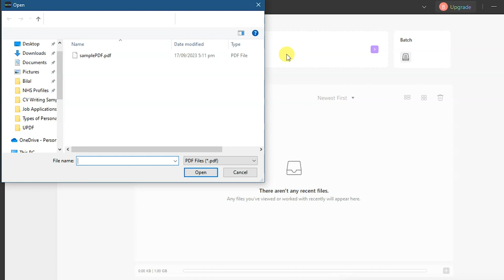How to Translate PDF to Any Language on Windows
Worried about how you can translate PDF to Any Language on Windows? Well, in this case, there is no need for you to take more stress because, in this video, we will help you to learn how to Translate PDF to Any Language on Windows using an amazing tool.